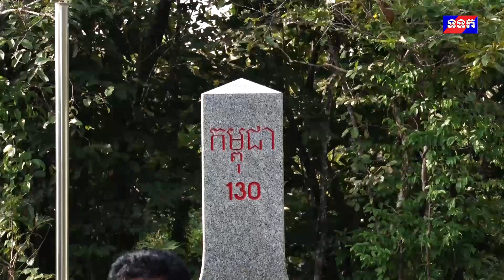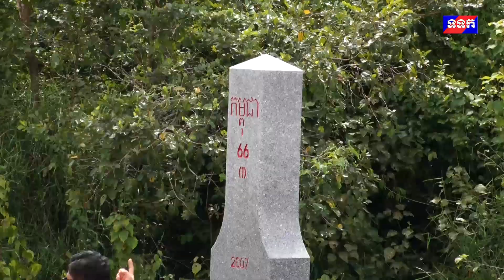ប្រជាពលរដ្ឋកាន់តែមានទំនុកចិត្តលើរាជរដ្ឋាភិបាលក្នុងការការពារទឹកដី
ប្រជាពលរដ្ឋកាន់តែមានទំនុកចិត្តលើរាជរដ្ឋាភិបាលក្នុងការការពារទឹកដី បន្ទាប់ពីឃើញបង្គោលព្រំដែនផ្ទាល់ភ្នែក